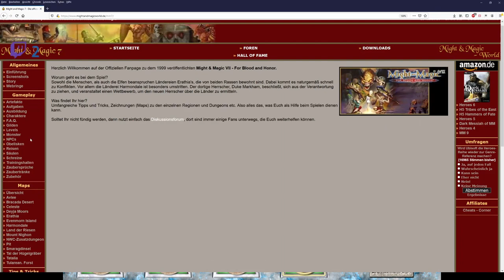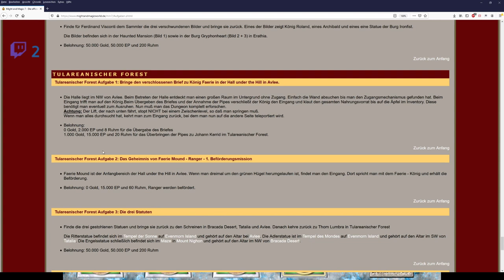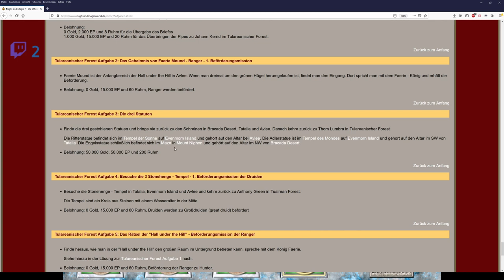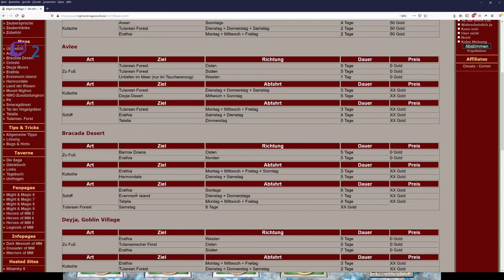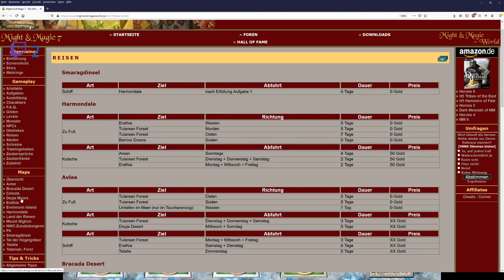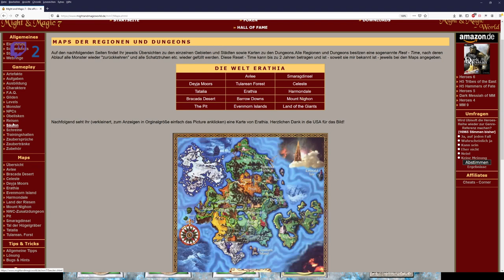Let´s Zock Might and Magic 7: For Blood and Honor _Folge Fort Riverstride meckert_ !Folge 41!